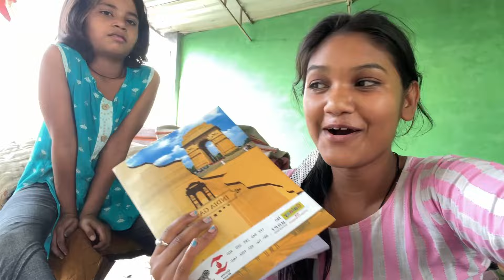पहली बार इतनी जादे खुसी मिला | please 🙏🏻 आप लोग इसी तरह सपोट